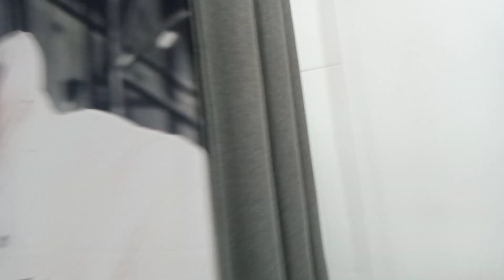Standby for store closing